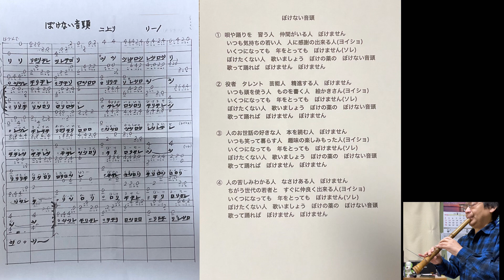民謡 カラオケ No.287 ぼけない音頭 １尺６寸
この曲は約40年以上前、私しの師匠渡邉壮憧氏が作曲　作詞は堀恵治氏　唄は藤堂輝明氏である。
もう一度、ぼけない音頭を調べた人の資料になればと、譜面と歌詞をアップしました。